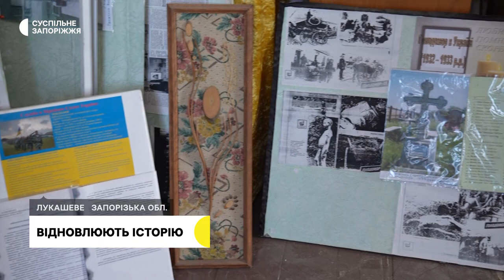У Лукашевому на Запоріжжі молодь та волонтери відновлюють місцевий музей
Жителі села Лукашеве, що у Запорізькому районі, власними силами відновлюють місцевий музей. За півтора місяці вже встигли зробити основну підготовку до оздоблювальних робіт. Координаторка проєкту Дар’я Кишка каже: тут не просто зроблять косметичний ремонт, а наново організують експозиції. Як працюють волонтери та коли відкриється оновлений музей — розкаже Анастасія Потапенко.